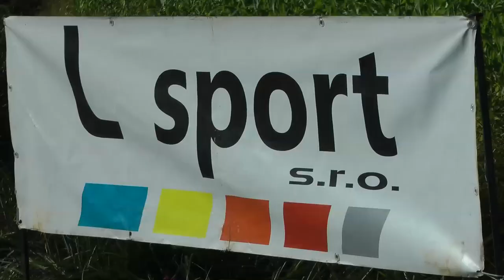PAV Ostra Luka 2016 - Martin Polacek - BMW e36 [MaxxSport]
We offer video of the PAV Ostra Luka 2016. To order, please send e-mail stating the following:
- Start number
- Car detalis